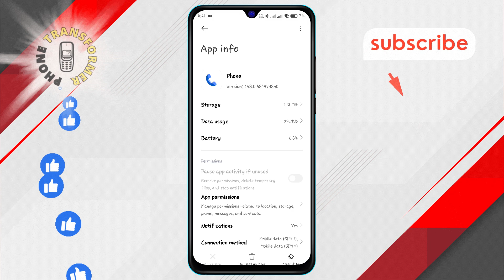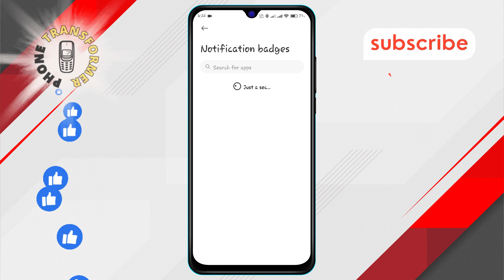How to Fix Missed Call Notification Not Showing on your Android Phone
In this video, you will discover how to fix missed call notification not showing on your Android phone. This issue can be frustrating, as you might miss important calls without knowing. There are several reasons why this could happen, including notification settings and app permissions. The step-by-step solution can be found in this video.

- Missed call notifications Android not working
- Android phone call notification issues
- Troubleshoot missed call notifications
- Fix notification settings on Android
- Android missed call alert fix